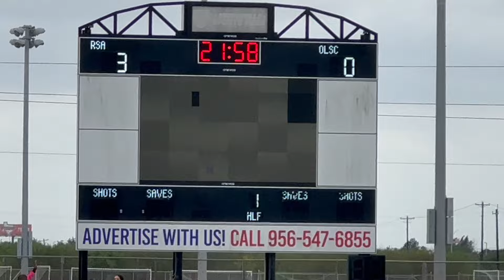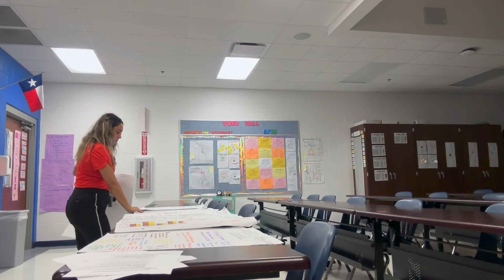A couple days in my life: Solar Eclipse 2024